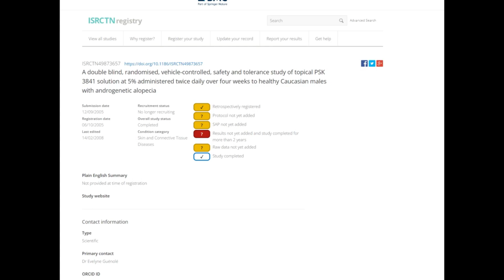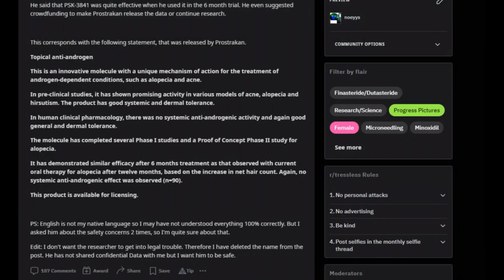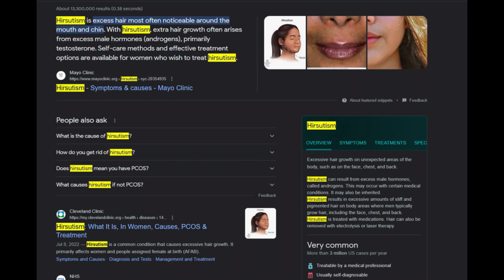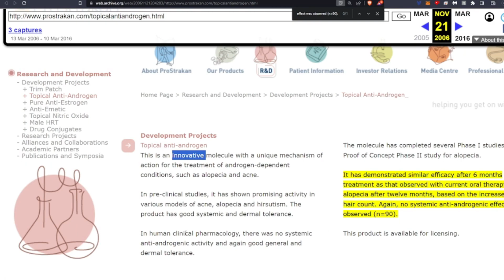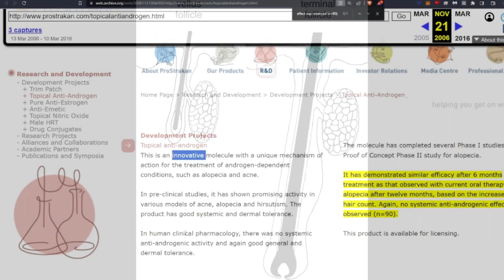RU-58841 Human Clinical Trials: What happened to them? (Phase 1 and 2)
Research Links==
Correction: "RU 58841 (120) displayed 2 times less affinity than T for the hamster flank organ (F.O.) androgen receptor. However, activity was similar for the human androgen
receptor. "

RU58841 binds to the androgen receptor with a similar affinity to Testosterone for HUMAN receptors. I said it has 5% the binding affinity of DHT.

1. Phase 1 PSK-3841 (RU-58841) Clinical Trial:
A double blind, randomised, vehicle-controlled, safety and tolerance study of topical PSK 3841 solution at 5% administered twice daily over four weeks to healthy Caucasian males with androgenetic alopecia

2. Phase 2 PSK-3841 (RU-58841) Clinical Trial:

A multi-centre, double-blind, randomised, vehicle-controlled study for a quantitative estimation of hair re-growth in male subjects with androgenetic alopecia treated over 6 month with two ethanolic PSK 3841 solutions (2.5% and 5%)

3. Japan's Kyowa Hakko to buy ProStrakan for $475 million

4. UPDATE 1-ProStrakan licenses testosterone gel to Bayer Schering

5. ProStrakan: Male HRT - androgen replacement therapy

6. Bayer History 2001–2010 Reorganization of the Group

7. A controlled study of the effects of RU58841, a non-steroidal antiandrogen, on human hair production by balding scalp grafts maintained on testosterone-conditioned nude mice

8. Topical anti-androgen PSK-3841 (RU-58841)

9. Rhône-Poulenc

10. Sanofi

11. Roussel Uclaf

12. de Gaston rousse l à (sanofi-aventis)

13. RU-58841 stats

14. Hoechst AG

15. RU-58841 Wikipedia

16. Pharmacokinetics and Pharmacodynamics of Nonsteroidal Androgen Receptor Ligands